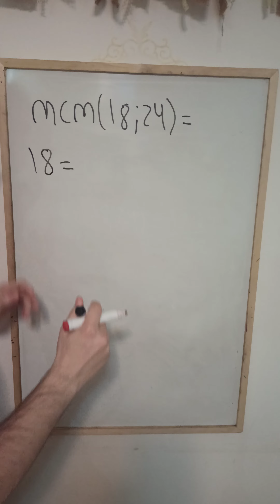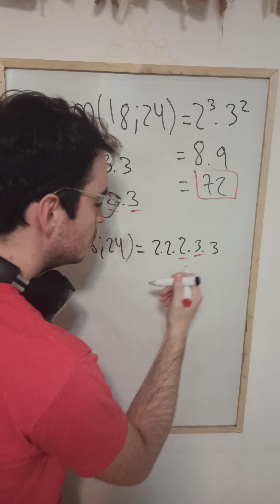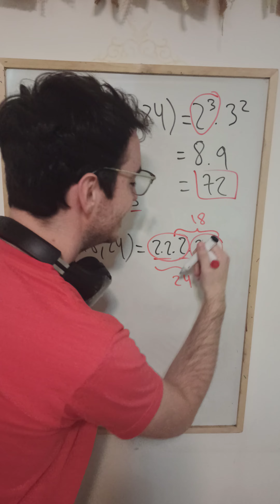mcm(18;24)=?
por qué el exponente más grande?